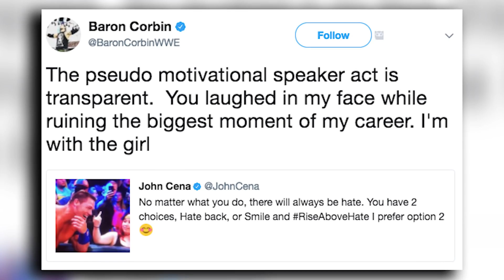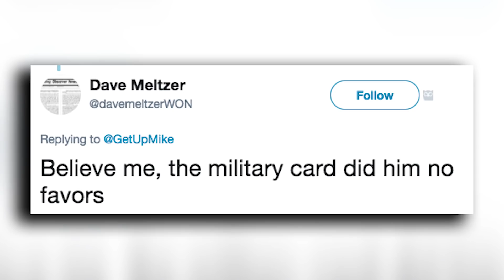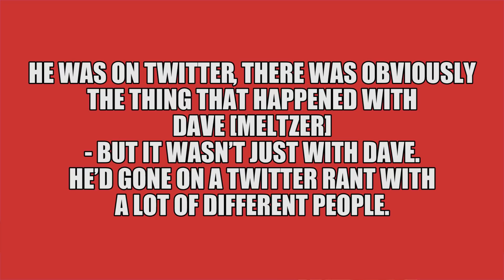MAJOR Heat On Baron Corbin In WWE! | WrestleTalk News Aug. 2017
Major heat on Baron Corbin in WWE, his Money in the Bank cash-in fail on WWE Smackdown and more in this WrestleTalk News Aug. 2017...

John Cena tweets about swearing fan after Baron Corbin WWE Smackdown cash-in fail

Baron Corbin replies to John Cena WWE Smackdown cash-in fail tweet

Dave Meltzer tweets about Baron Corbin Money in the Bank loss

Baron Corbin has a ‘ton’ of backstage heat in WWE, via Wrestling Observer Live